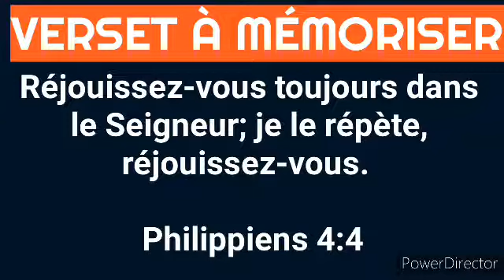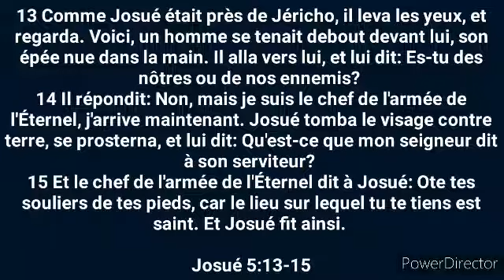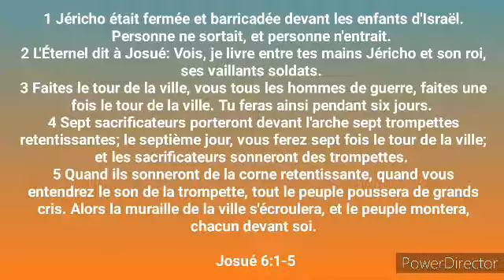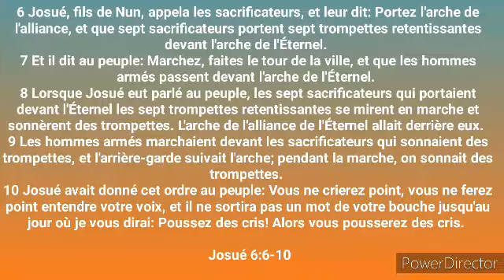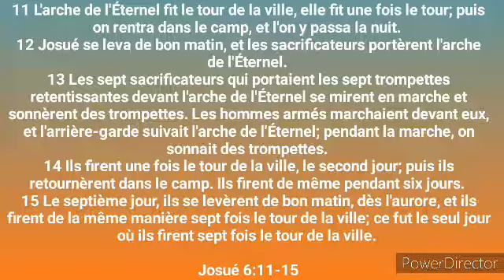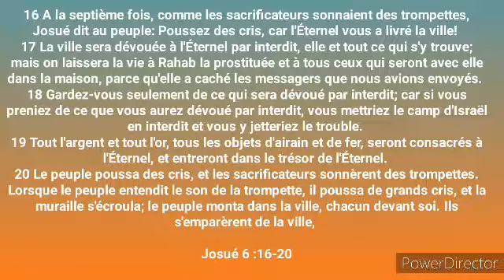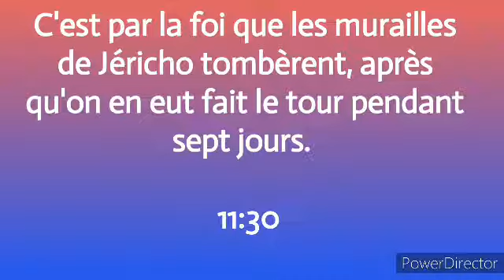LEÇON 09 : Une vie de louange, 22 Août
Dans le creuset avec Christ

Dimanche 21 Août

Samedi 20 Août